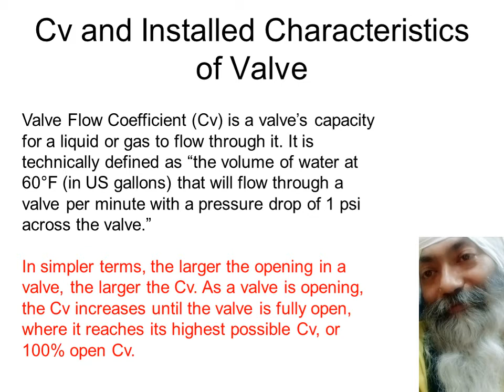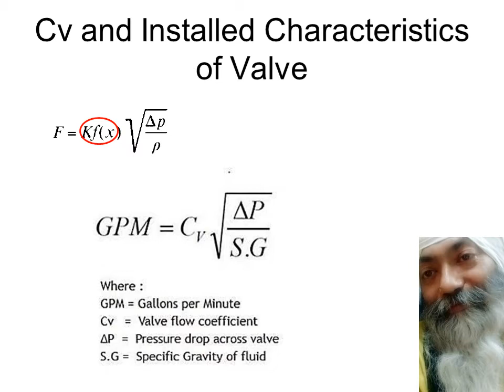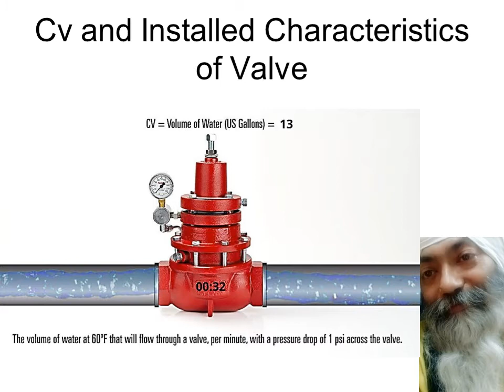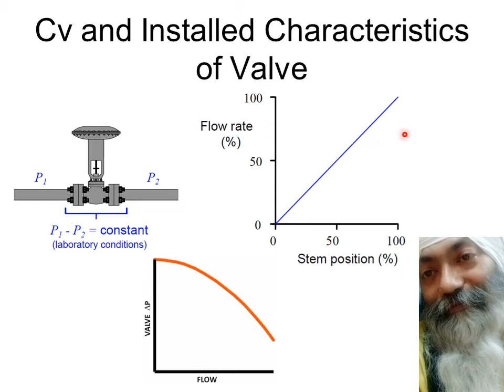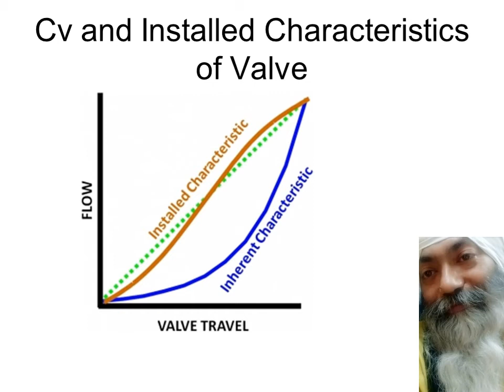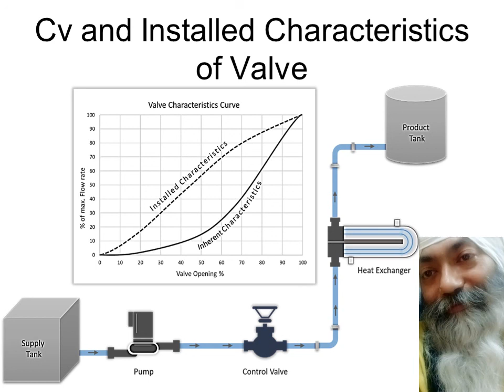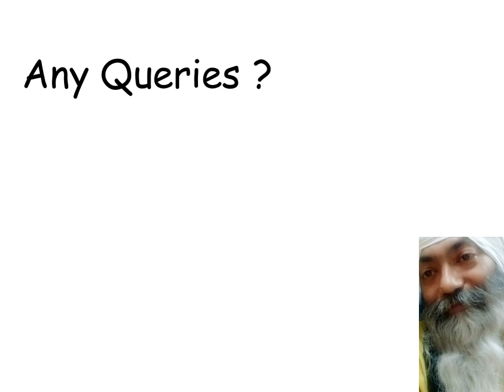Cv and Installed Characteristics of Valve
Process Dynamics & Control lecture for TIET students